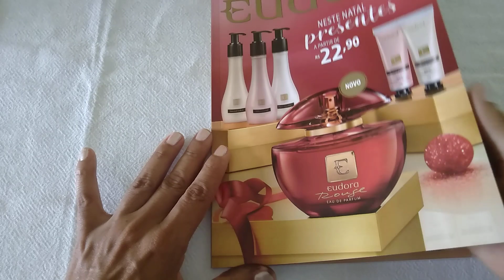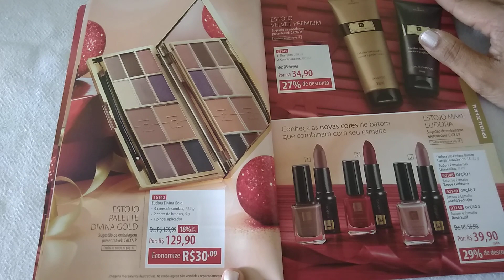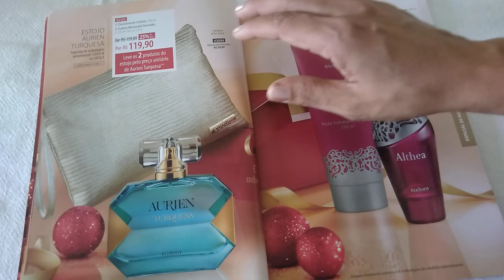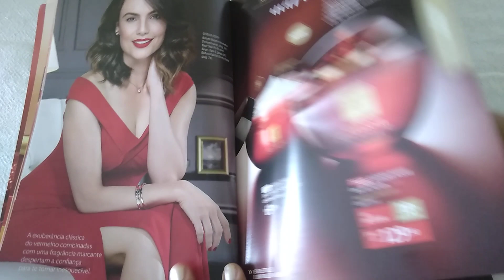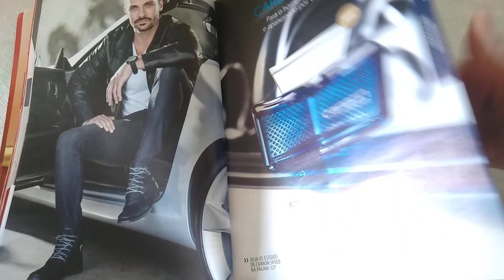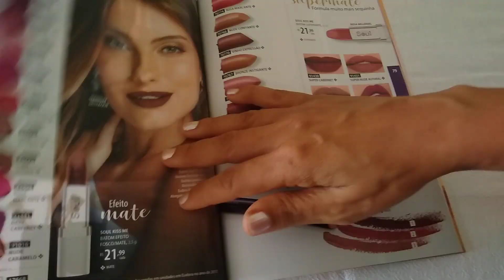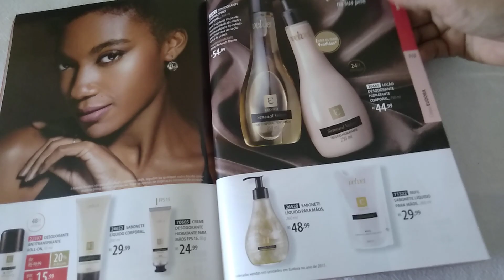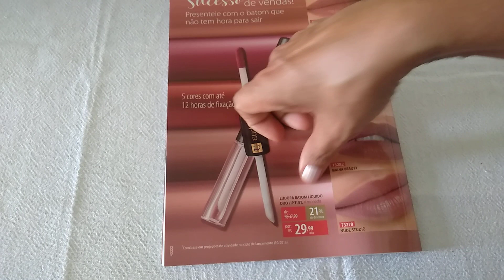Revista Eudora Kits de Natal.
Minha Natura digital